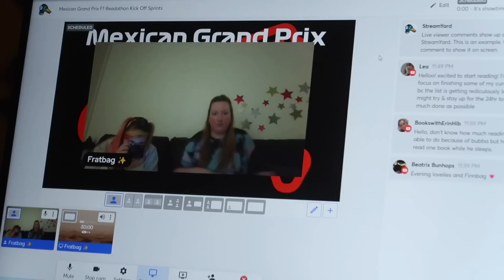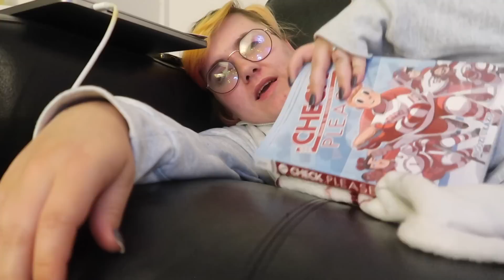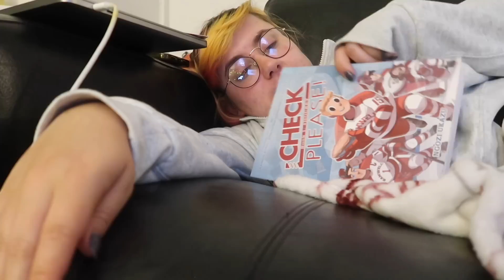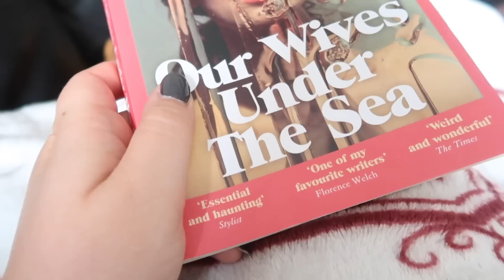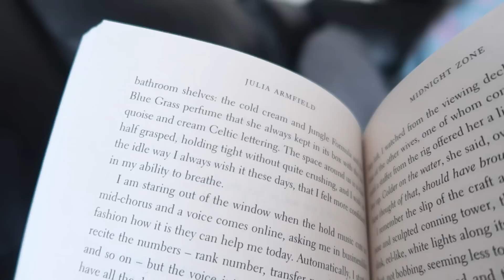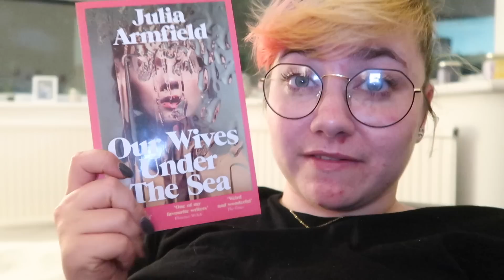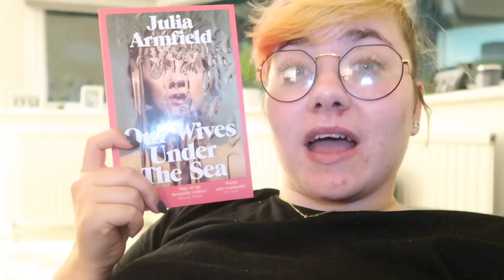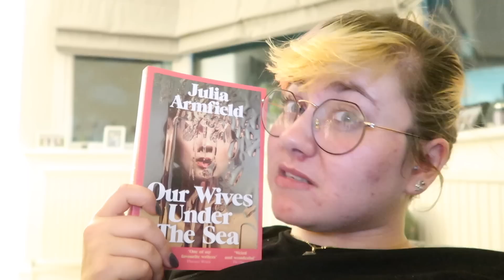A Weekend Visit to Steph! | It was too hot to read much 😅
I got to spend a long weekend with the one and only @StephLoves, with some reading, spending time with Finny boy, relaxing, enjoying the sun, and being far too hot.